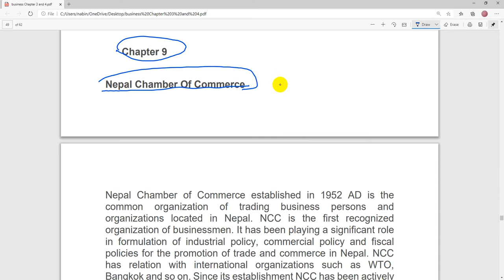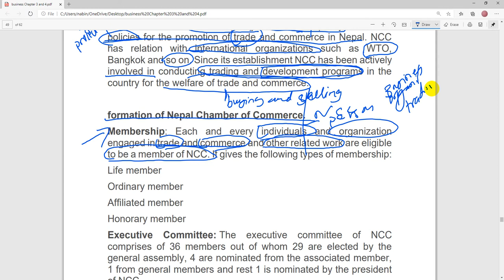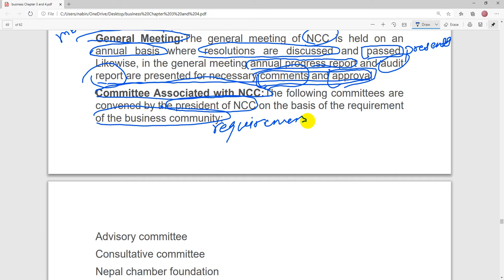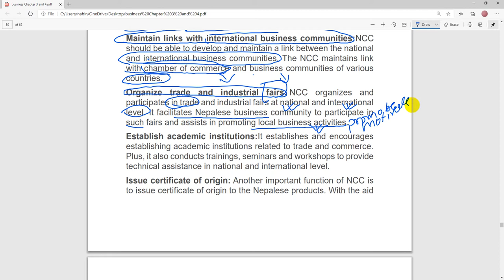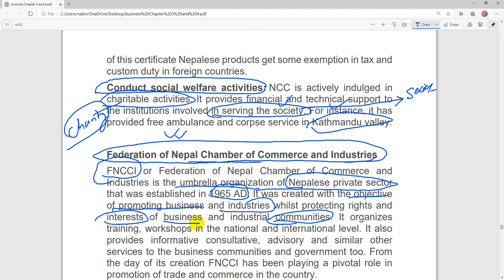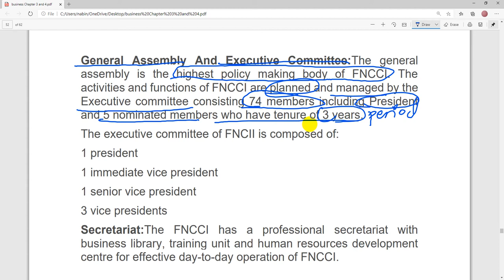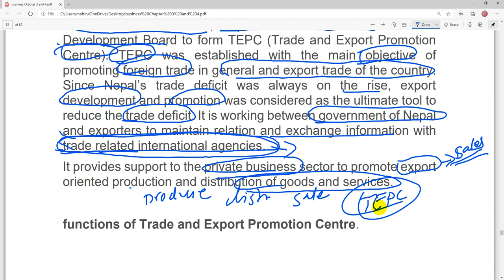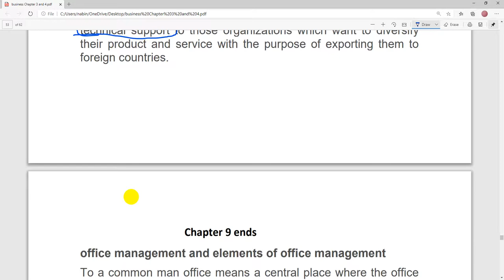Nepal Chamber of Commerce in Nepali | Class 11 Business Studies | HSEB NEB Grade 11 Business Studies